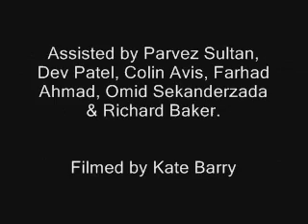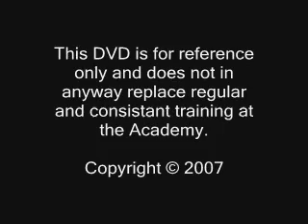Rayners Lane Syllabus DVD Preview - 6th to 3rd Kup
A low res preview of the next syllabus DVD that was filmed at the Academy.

This is the 6th to 3rd kup DVD